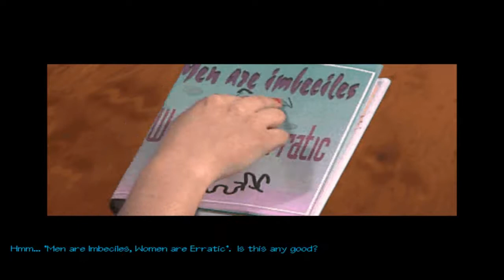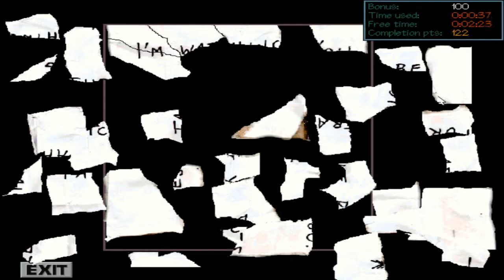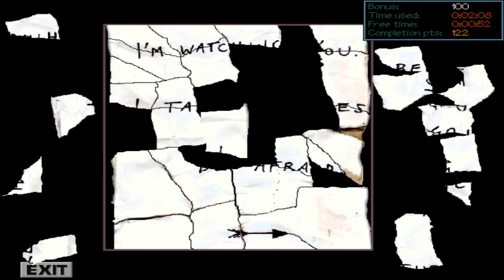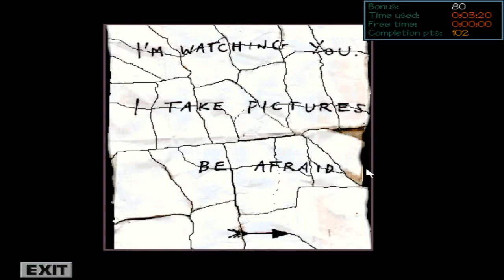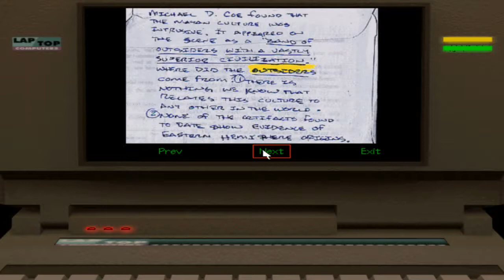Tex Murphy: The Pandora Directive - [05/21] - [Day 3 - 01/04] - English Walkthrough